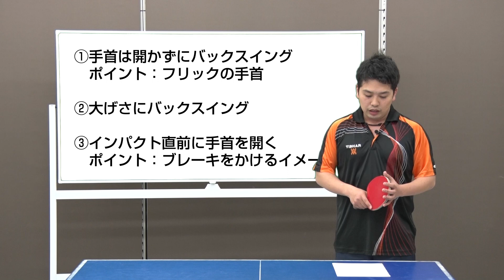逆モーション流しで相手を翻弄する方法【卓球知恵袋】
逆モーション流しで相手を翻弄する方法を紹介します。この方法は、トップ選手も取り入れている方法で、①相手に攻めさせない②コースを限定する③チャンスをつくる　ととてもたくさんのメリットが有ります。大きい展開に持っていきやすい技術でもあるので、攻撃型の選手はぜひ取り入れてください！